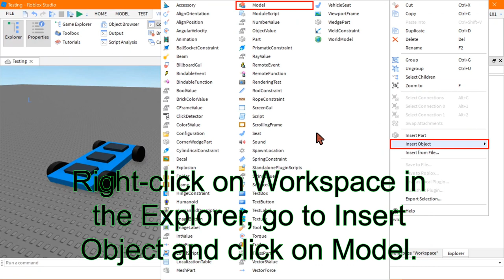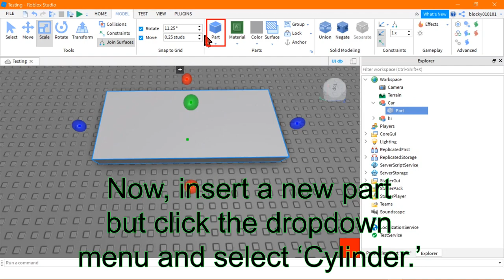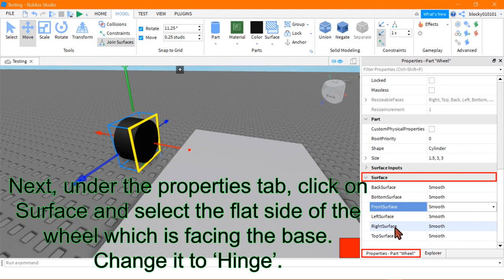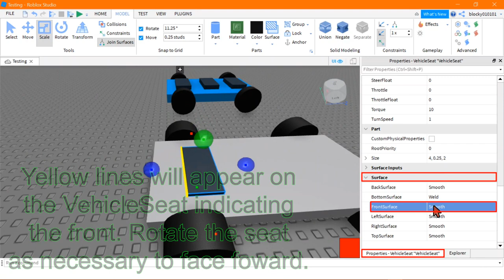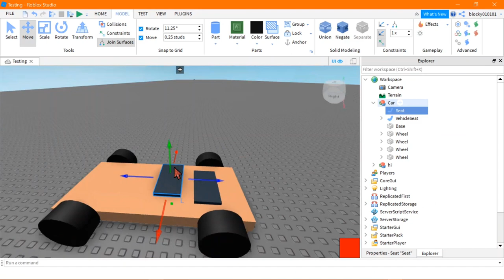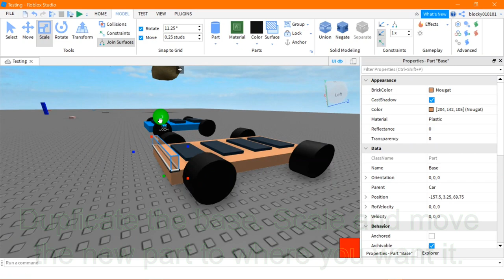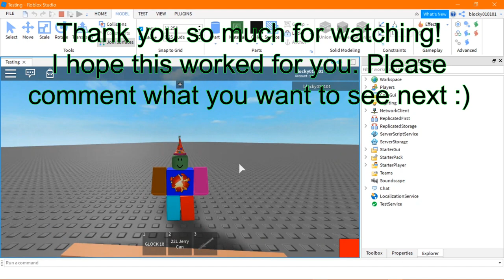[UPDATED] Make a Basic Car - Roblox Studio Tutorial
Hey YouTube! EVG7771 here! People have been requesting an updated tutorial for ages now. Here it is!

Sorry for the late upload, I told some of you it would be out a few days ago. It took ages to edit. Thanks :D